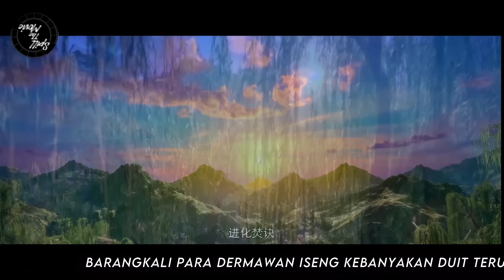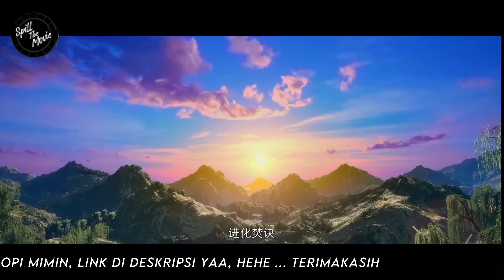BATTLE THROUGH THE HEAVENS - RANAH KAISAR S10